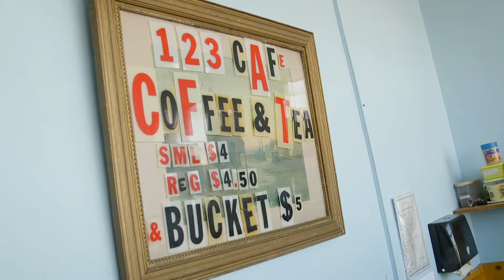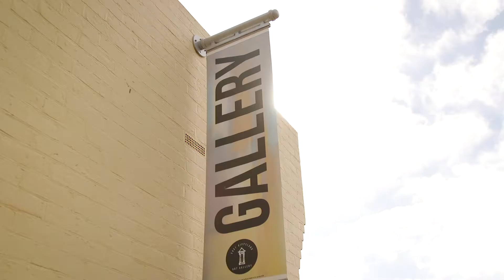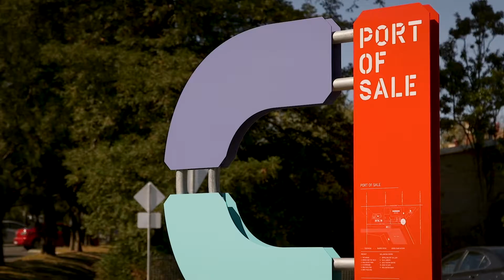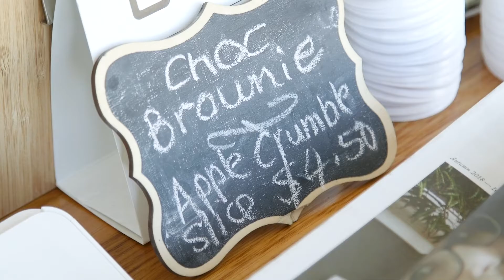Building thriving rural communities - ACRE's partnership with Rural Councils Victoria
Rural Councils Victoria have put together this excellent short video which captures the feedback of workshop participants thus far. Take a few moments to listen to what they have to say and how the program has helped increase their understanding about social enterprise.

To book your rural council in for a workshop contact Peter Sacco, ACRE Program Manager: